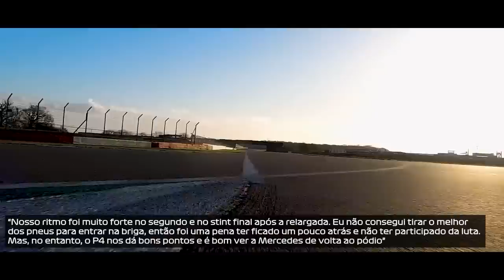MERCEDES AFIRMA TER RESOLVIDO PORPOISING, MAS ENTÃO POR QUE MUDAR O REGULAMENTO?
@scuderiamilani (Twitter)
YouTube.com/scuderiamilani

João 3:16